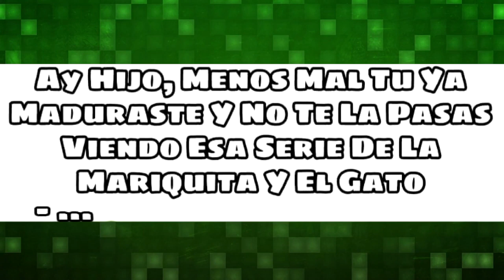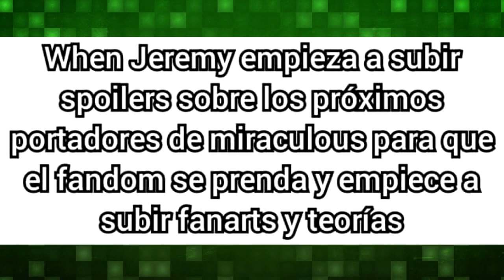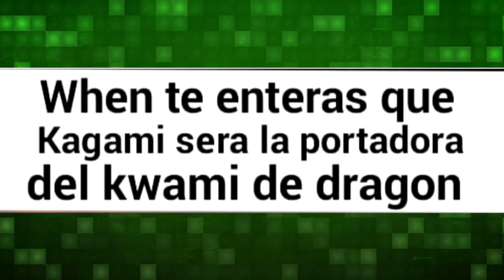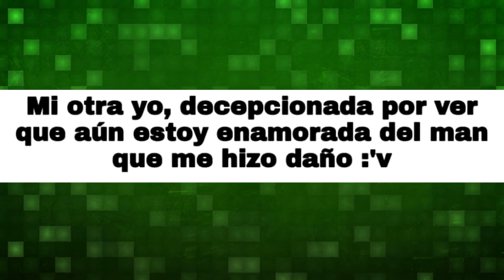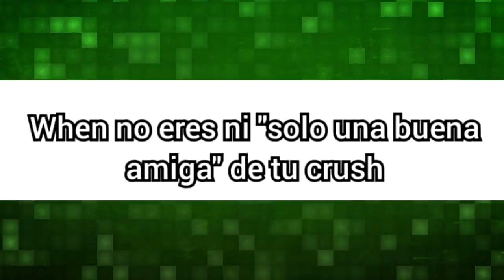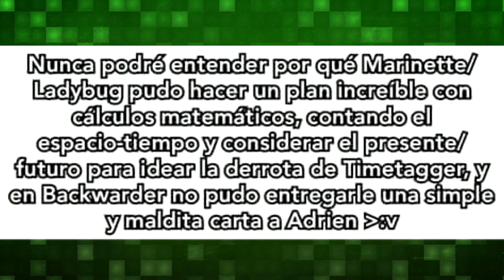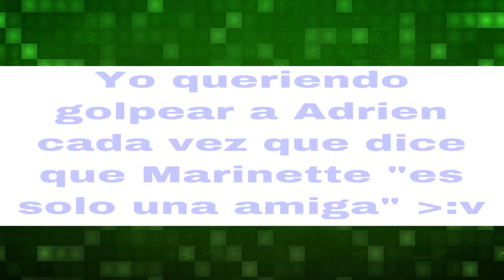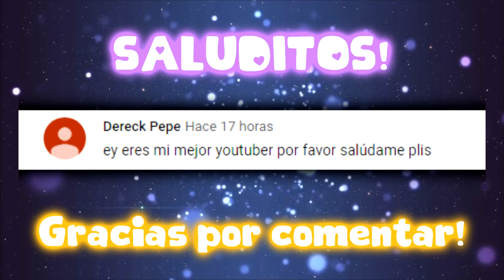Leyendo sus memes de Ladybug #55 | El amor de Marinette y Adrien!!! ❤️❤️❤️